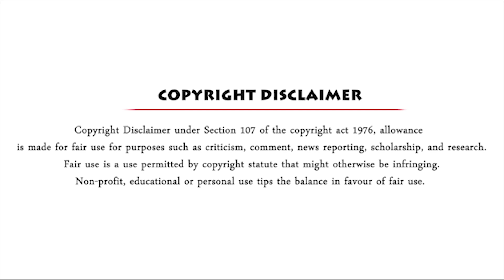Tamil cristmas funny videos | தமிழ் காமெடி வீடியோ| Christmas la நடந்த கிறுக்குத்தனங்கள்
christmas funny videos malayalam,
annapoorani amman troll,
annapoorani amman video,
annapoorani amman interview,
annapoorani amman youtube channel,
annapoorani amman in solvathellam unmai,
annapoorani amman channel,
annapoorani amman alangaram,
annapoorani amman padal,
annapoorani amman songs,
annapoorani amman photos,
annapoorani amman silai,
annapoorani amma saradhamani song,
annapoorani amman images,
annapoorani amman mantra,
annapoorani amma solvathellam unmai,
annapoorani amma solvathellam,
annapoorani amma saradhamani,
annapoorani amma samiyar,
annapoorani amma saradamani,
annapoorani amma speech
christmas funny videos tamil,
christmas funny videos 2021,
christmas funny videos cartoon,
christmas funny videos status,
christmas funny videos whatsapp status,
christmas funny video malayalam status,
christmas funny video garo,
funny christmas background video,
fun christmas background video,
christmas funny videos clean,
funny christmas videos church,
christmas funny cat videos,
funny christmas video car,
funny christmas caroling videos,
funny christmas card videos,
funny christmas communication video,
christmas funny videos dance,
funny christmas dog videos,
christmas santa funny dancing video,
funny christmas elf videos,
fun christmas exercise videos,
funny christmas greetings video,
super sindhi funny videos christmas gift part 1,
christmas funny video hindi,
christmas funny videos in malayalam,
funny christmas video ideas,
funny videos in christmas,
christmas funny videos kerala,
christmas funny videos malayalam whatsapp status,
christmas funny mallu videos,
christmas funny music video,
funny christmas morning videos,
christmas carol funny video malayalam,
funny christmas motivational video,
funny christmas nativity video,
nightmare before christmas funny videos,
funny christmas videos opening presents,
funny christmas office videos,
funny christmas video presentation,
funny christmas pet videos,
funny christmas parody videos,
christmas funny video status,
christmas funny video whatsapp status,
rj christmas funny videos,
christmas funny video song,
christmas funny video shorts,
funny christmas videos snl,
funny christmas video santa,
funny christmas safety videos,
funny christmas shopping videos,
funny christmas song videos youtube,
funny christmas videos to make,
funny christmas video tik tok,
funny christmas tree videos,
funny christmas tiktok videos,
funny christmas videos for teachers,
christmas tata funny videos,
funny cat videos christmas tree,
funny christmas wishes video,
funny christmas videos for work,
christmas funny videos youtube,
christmas funny videos 2020